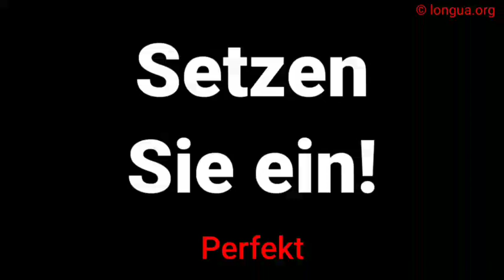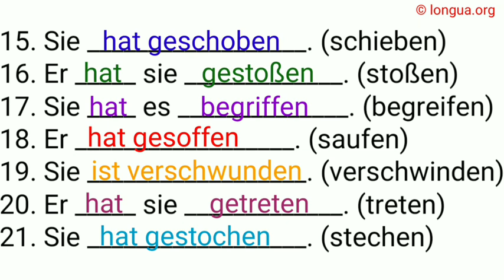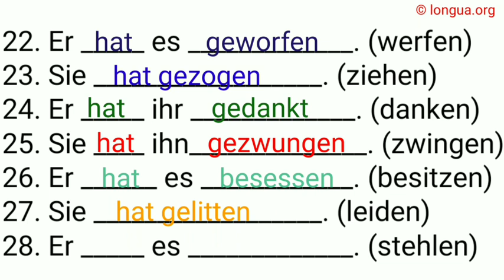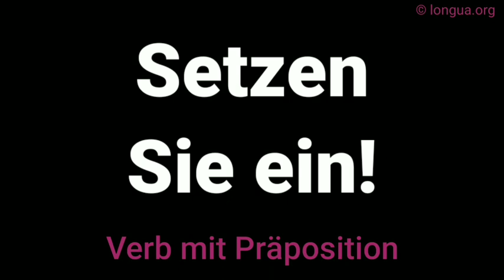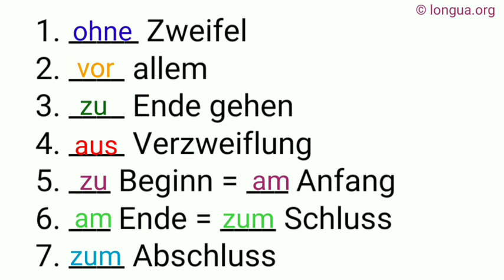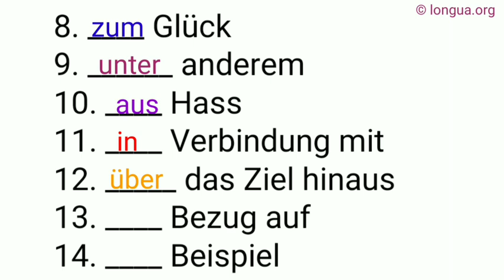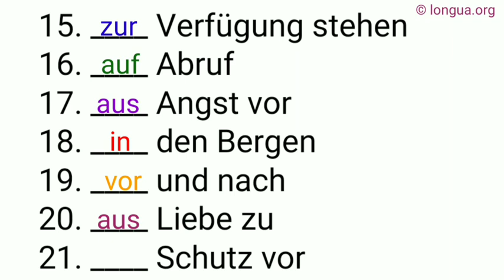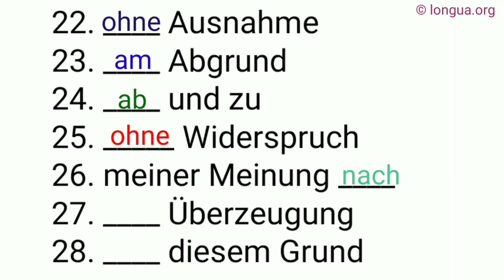Perfekt - hat zerrissen, hat getan, ist weggerannt, hat geschnitten, ist gesunken, ist entstanden,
sein oder haben, Perfekt, habe oder bin, hat oder ist, Vergangenheit, hat gemacht, ist gekommen,
haben oder sein, Perfekt, German past, habe gesehen, bist geblieben, bin begegnet, hat getroffen, ist gewachsen, ist gewesen, 德语 ,  学习德语 , 德语学习,  出国 ,  外国 , 德国,
haben oder sein?, A1-A2 Grammatik, Präsens,

1.Hast du das ___________? (sagen)
2.Wer hat das ___________? (tun)
3.Ist sie ___________? (fallen)
4.Wo ist er ___________? (ankommen)
5.Wieso habt ihr ___________? (streiten)
6.Hat er ___________? (zunehmen)
7.Wer hat ihn ___________? (lesen)
8.Hast du es ___________? (anziehen)
9.Wie hat es ___________? (klingen)
10.Hat sie ihn darum ___________? (bitten)
11.Hat er sie ___________? (ändern)
12.Hat sie es ___________? (suchen)
13.Hast du es ___________? (trinken)
14.Hat er ____________? (lügen)
15.Hat er ___________? (leiden)
16.Hat er dir ____________? (zuwerfen)
17.Hast du es ___________? (hören)
18.Hat er die Tür ___________? (öffnen)
19.Wer hat es ___________? (streichen)
20.Wie hat es ___________? (riechen)
21.Hat er dich ___________? (treten)
22.Wer hat es ___________? (trinken)
23.Hat es ____________? (regnen)
24.Ist es ___________? (wachsen)
25.Hat er es ___________? (vermeiden)
26.Ist er ___________? (rennen)
27.Hat er es ___________? (werfen)
28.Hat sie es ___________? (wissen)

Lösung:

29.Hast du das gemacht? (machen),
30.Wer hat das getan? (tun),
31.Ist sie hingefallen? (hinfallen),
32.Wo ist er hergekommen? (herkommen),
33.Warum habt ihr gestritten? (streiten),
34.Hat er abgenommen? (abnehmen),
35.Wer hat ihn gesehen? (sehen),
36.Hast du es angezogen? (anziehen),
37.Wie hat es geklungen? (klingen),
38.Hat er sie darum gebeten? (bitten),
39.Hat er sie gebissen? (beißen)
40.Hat sie es gefunden? (finden)
41.Hast du es gegessen? (essen)
42.Hat er gelogen? (lügen)
43.Hat er gelitten? (leiden)
44.Hat er dir geschrieben? (schreiben)
45.Mit wem hast du gesprochen? (sprechen)
46.Hat er die Tür geschlossen? (schließen)
47.Wer hat es gestrichen? (streichen)
48.Wonach hat es gerochen? (riechen)
49.Hat er nach dir getreten? (treten)
50.Wer hat es getrunken? (trinken)
51.Haben sie verloren? (verlieren)
52.Ist es gewachsen? (wachsen)
53.Hat er es vermieden? (vermeiden)
54.Ist er verschwunden? (verschwinden)
55.Hat er es weggeworfen? (wegwerfen)
56.Hat sie es gewusst? (wissen)

ich habe ihn gesehen,
ich habe gehört,
er ist zurückgekommen,
wir haben uns getroffen,
er ist gekommen,

als gebaut wurde
stand,
kamen,
bauten,
wurden gebaut,
immer teurer,

das ist der Mann,
den du begrüßt hast,
er ist der Sohn der Frau,
die früher hier wohnte,
der Sohn, dessen Freundin immer im Garten raucht, ist ziemlich ruhig.,

Ich melde mich bei dir,
Ich rufe dich an,
Ich telefoniere mit dir,
Ich schreibe dir zurück,
Ich antworte dir,
Ich höre dich in den nächsten Tagen,